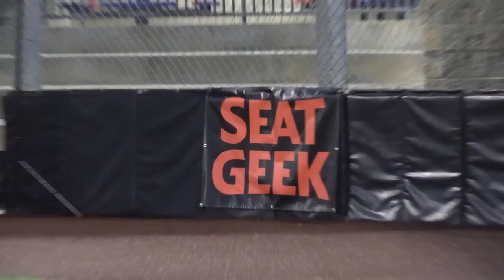CATCHER KNOCKED OUT BY FOUL BALL! | On-Season Baseball Series | Game 4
We played our fourth game of the 2022 On-Season Baseball Series, presented by SeatGeek, and it was super fun!

For those who always ask, these games are PRIVATE because of far too many people showing up when they were public.